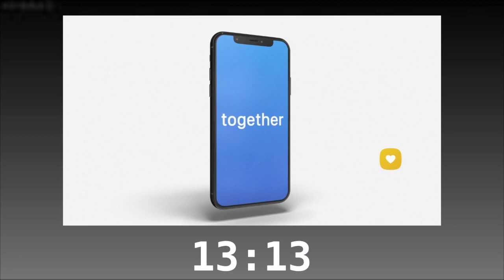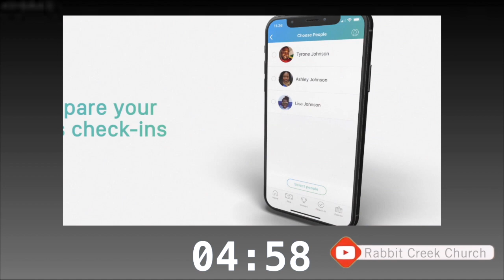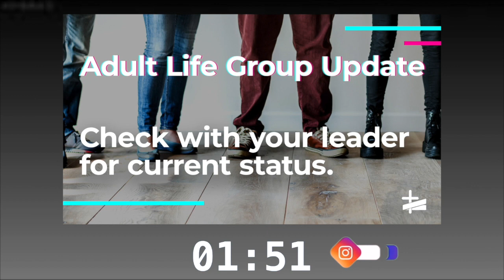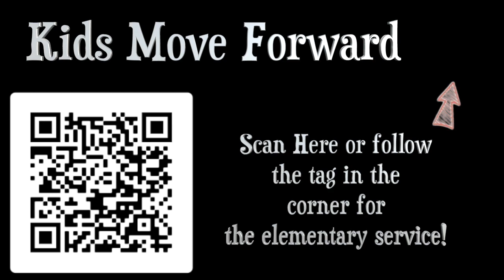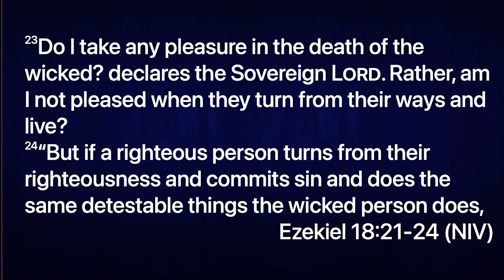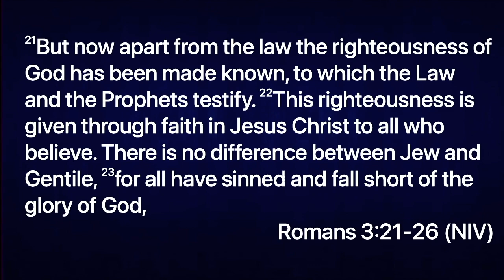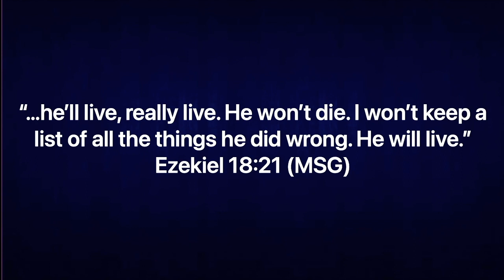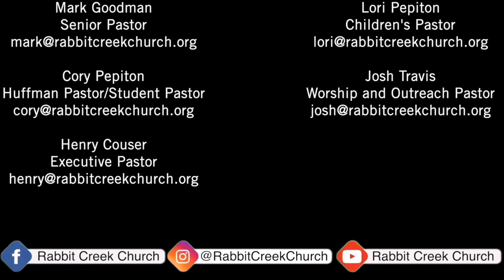Rabbit creek church Online 10 18 20